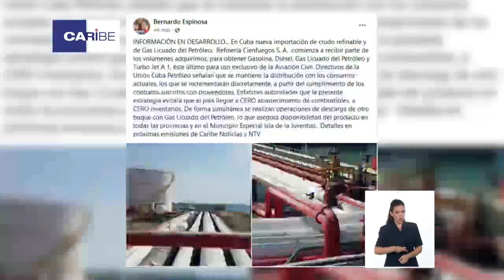Cuba: Descargan buque con Gas Licuado en Cienfuegos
En Cienfuegos comenzaron las operaciones de descarga de un buque con GasLicuado de Petróleo, que asegurará la disponibilidad del producto en todas las provincias de Cuba y en el Municipio Especial Isla de la Juventud. Así lo reseña el periodista Bernardo Espinosa en su cuenta de Facebook.